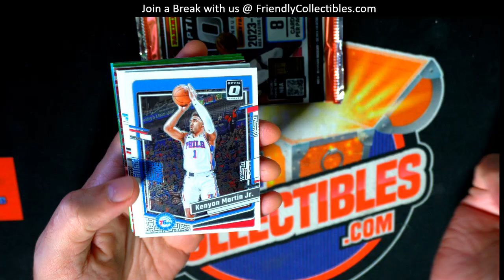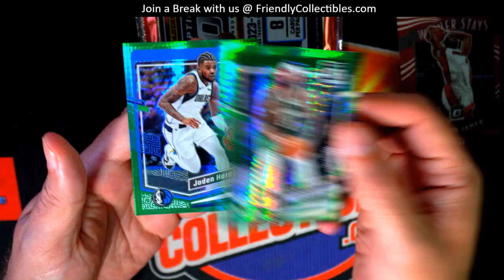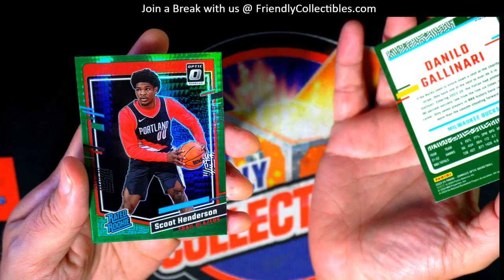2023 24 Panini Donruss Optic Basketball PACKS